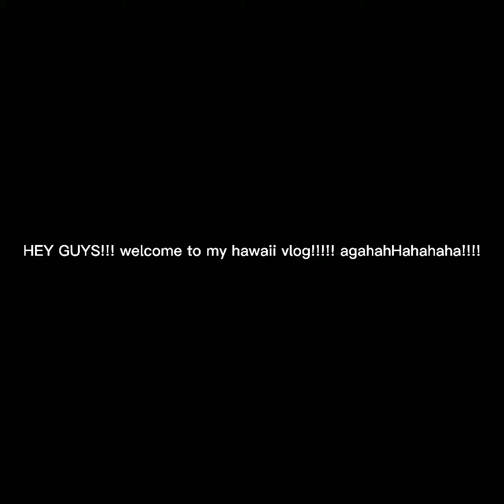THE HAWAII PART II EXPERIENCE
omg that was so emotional like if you cry everytime🥺😢

if you wanna experience this video but better maybe listen to the album huh

this is my birthday gift to myself